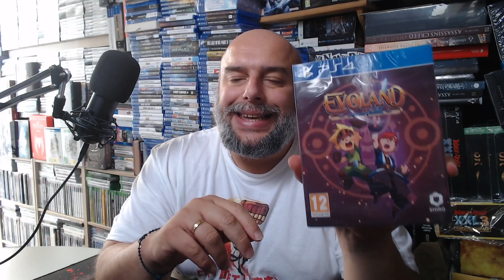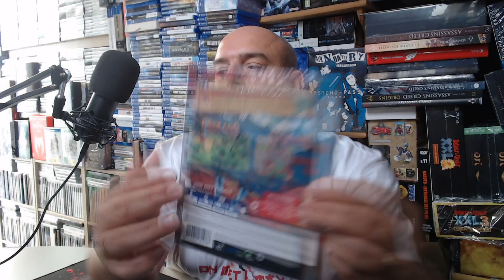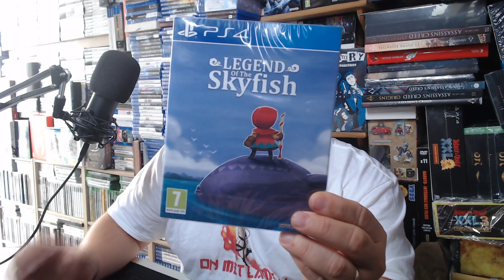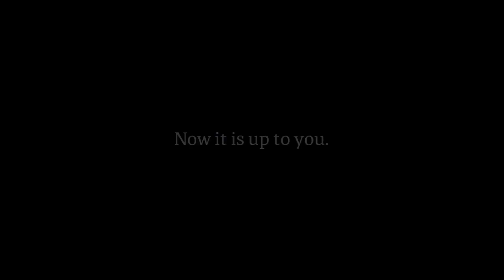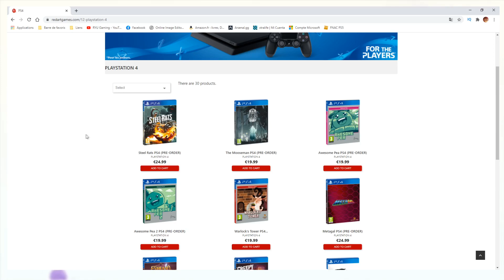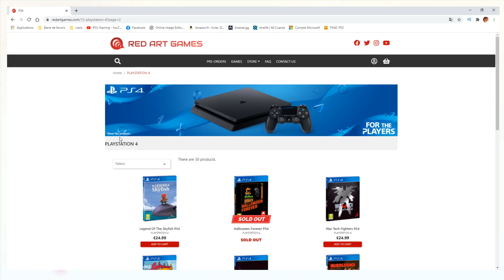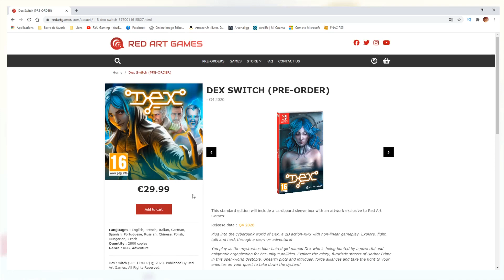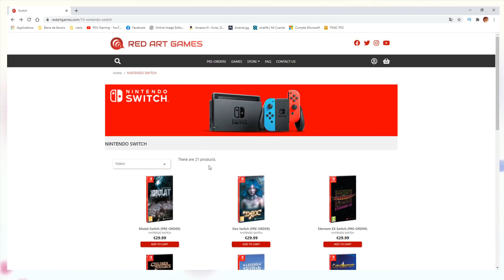RED ART GAMES - UN SITE REMPLI DE JEUX PEU COMMUNS !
* Rejoignez la chaîne pour bénéficier d'avantages exclussifs :
* Likez ma page Facebook pour connaitre mon actu!